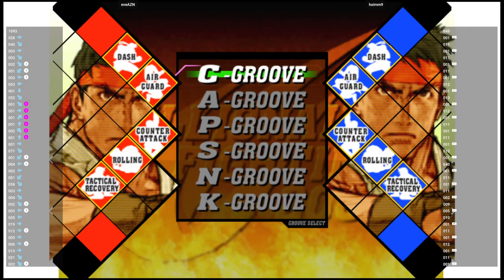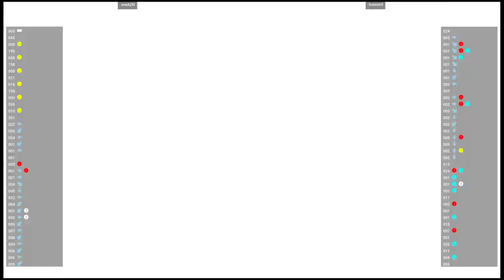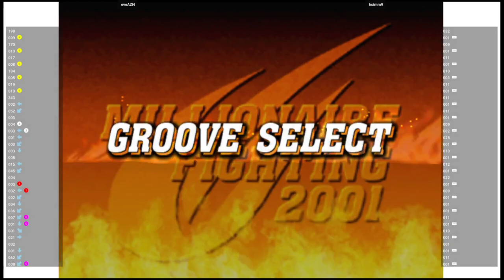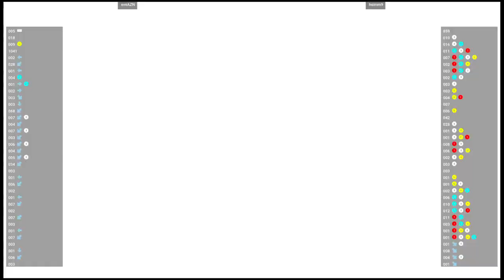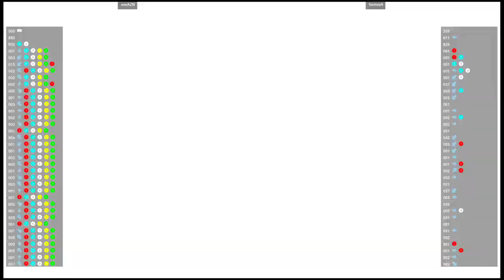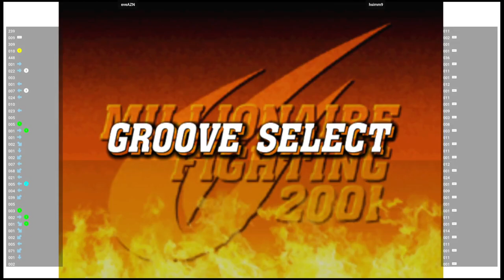CVS2 🕹 eveAZN VS hsimm9 | Fightcade